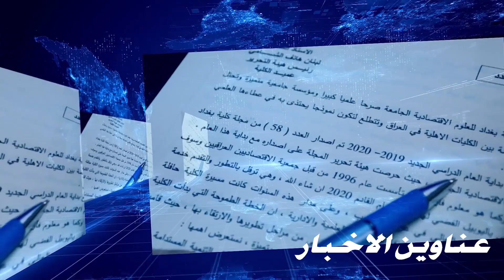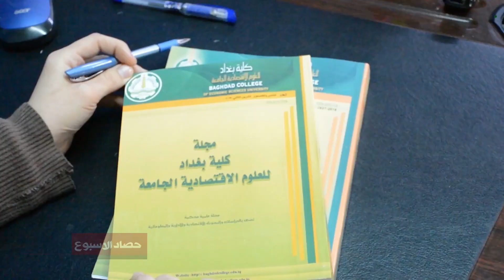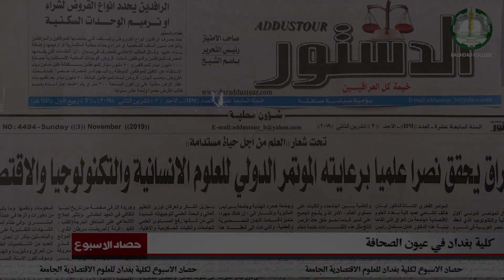حصاد الاسبوع - كلية بغداد للعلوم الاقتصادية الجامعة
الحصاد الاسبوعي الخاص بكلية بغداد للعلوم الاقتصادية الجامعة والذي يشمل اخبار الوزارة ونشاطات الكلية
اخبار كلية بغداد بشكل موجز
وزارة التعليم العالي